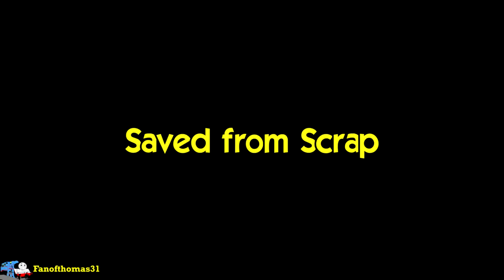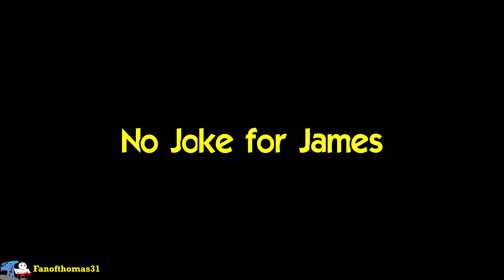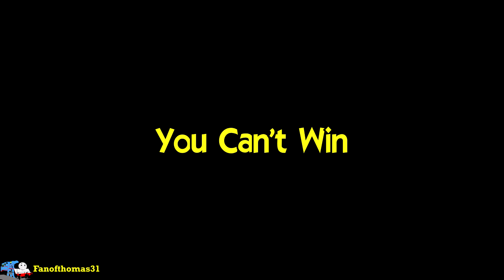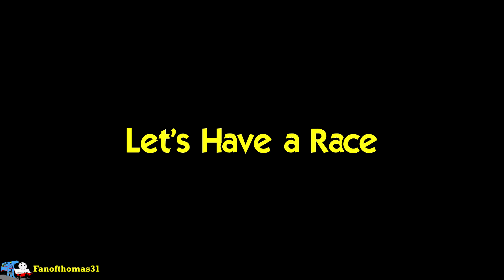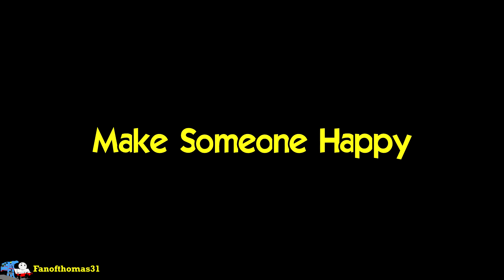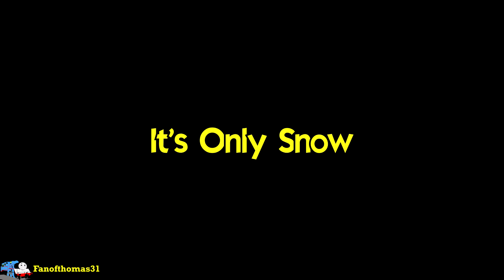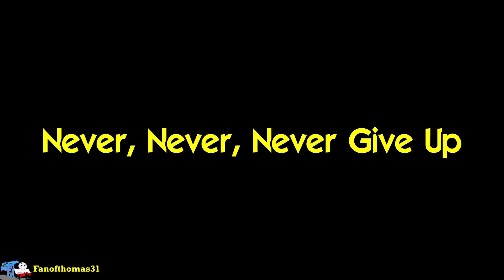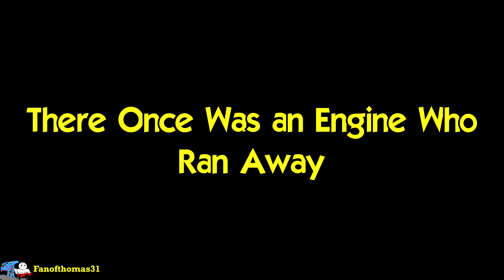The Classic Series in a Nutshell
I haven't had time to make a new video recently, so here's a compilation of the entire "classic series" of Thomas and Friends...in a nutshell.

Seasons:
0:00 Season One
5:17 Season Two
10:36 Season Three
18:35 Season Four
29:09 Season Five
37:50 Season Six
46:00 Season Seven

All credits are given in their respective videos.
Thomas and Friends is owned by Mattel Creations.